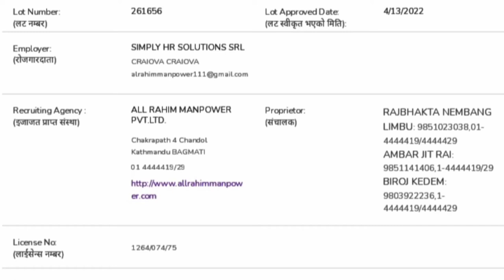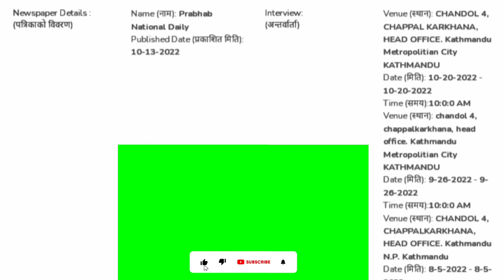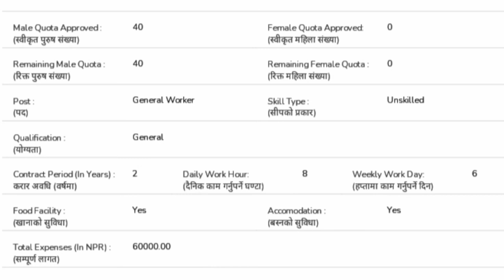Simplay HR solutions SRL.Romania new demand in nepal 2022.V3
Simplay HR solutions SRL.Romania new demand in nepal 2022.